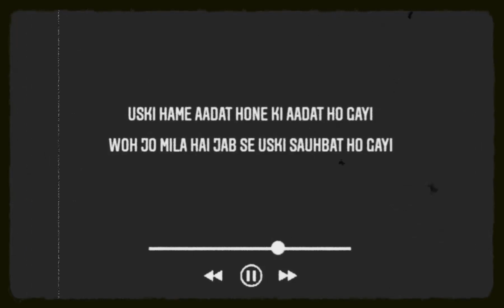KK love song status